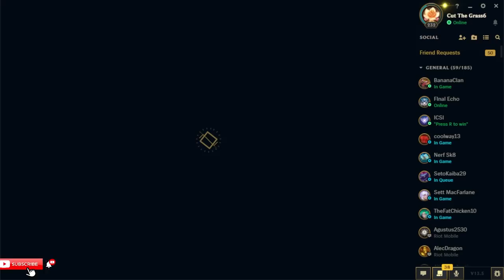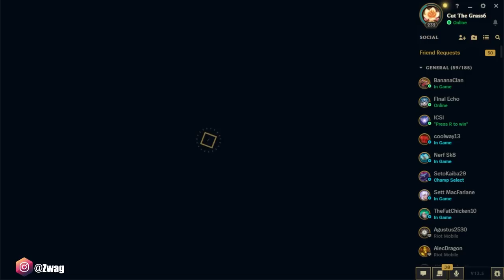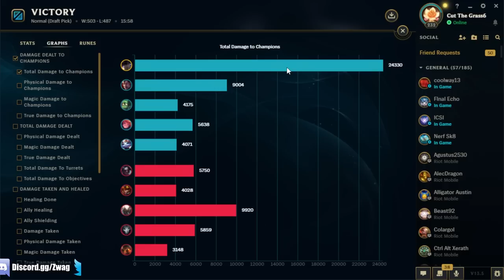NILAH, BUT I PROXY IN THE ENEMY BASE AND KILL THEM 1V5 (THIS IS SO BROKEN)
League of Legends season 13 Nilah Gameplay!